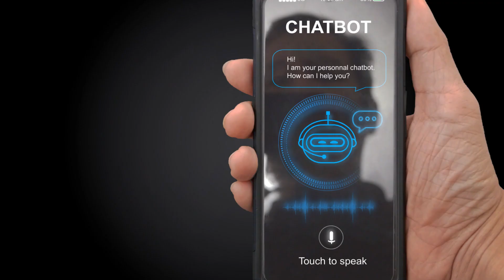Easy- Peasy AI Free Plan GPT-4 & CLAUDE 2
All-in-one place

The ultimate AI chat companion powered by GPT-4 technology, offering a personalized and empathetic chat experience that surpasses ChatGPT limitations. With features like public URL fetching, file upload support, a diverse prompt library, and multiple chat personas, MARKY elevates your AI chatbot interaction while ensuring privacy and data protection.